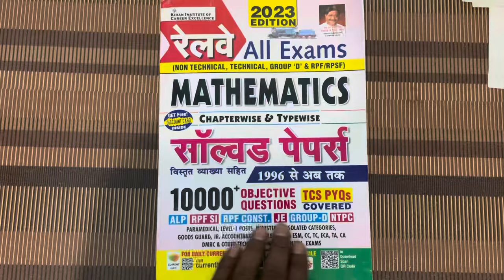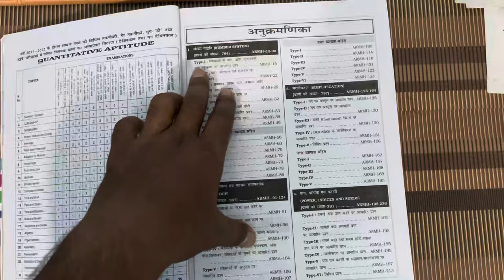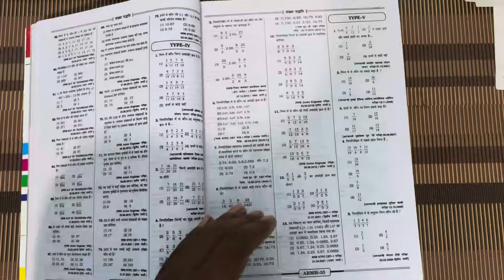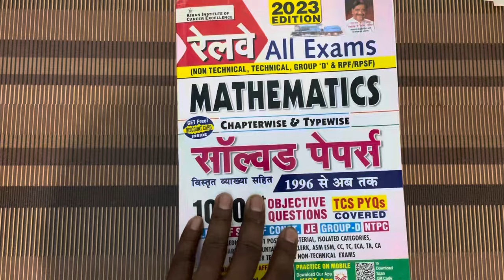Math Book for Railway Aspirant || Railway Student के लिएइतना Practice काफी है । Railway Maths book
Railway Kiran publication Maths Book 10k+ Question Collection  Online link👇🔴

ALP और Technician में कौन बेहतर है ? ALP बनने से पहले जान लीजिए ।। ALP/Technician 2023-24👇👇

OR my personal ID - @suryapratap.srm ( Instagram)